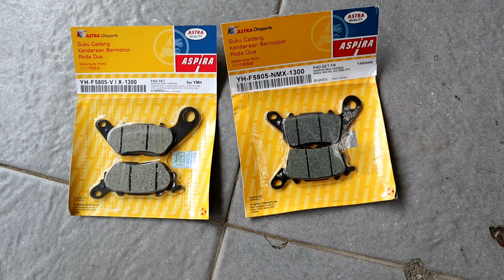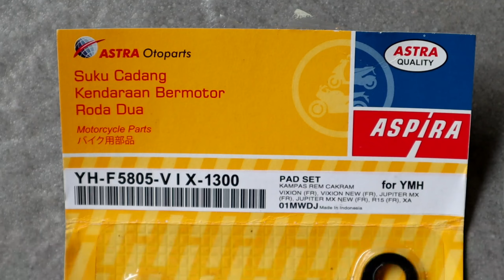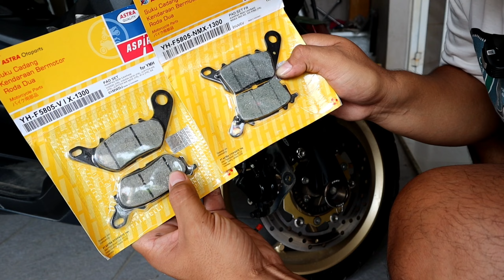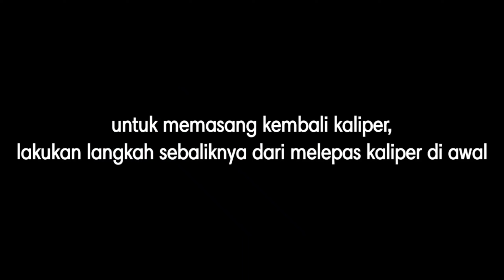Cara Ganti Kampas rem Motor || persamaan kampas rem new nmax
Ganti kampas rem nmax 2020 lagii